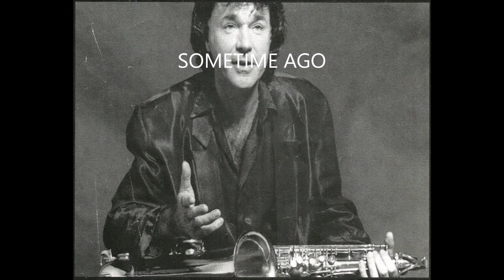SOMETIME AGO GEOFF OAKES PLAYS Sergio Mihanovich song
Sweet song "sometime ago"